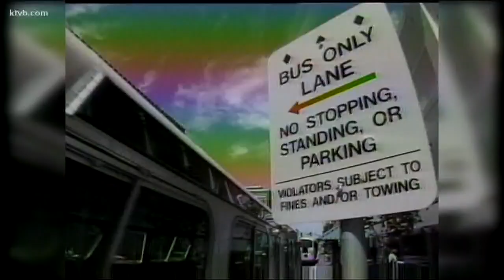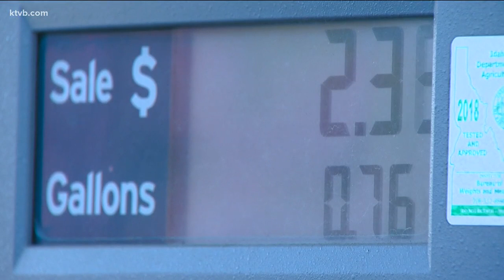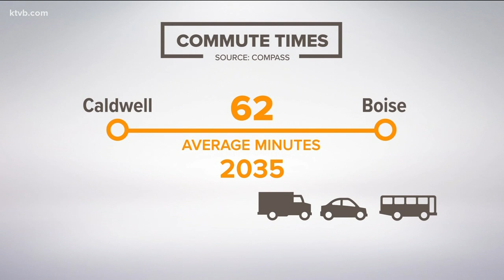Is the Treasure Valley ready for the massive population growth expected by 2040?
The valley's population is projected to surpass 1,000,000 in the next 20 years. Some think it could happen much sooner.